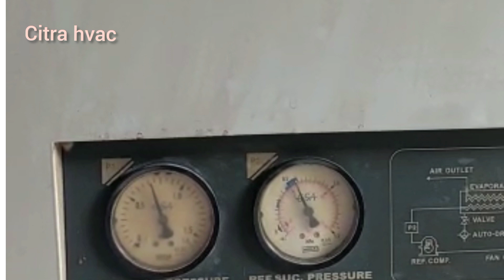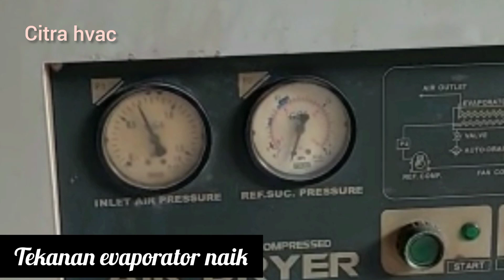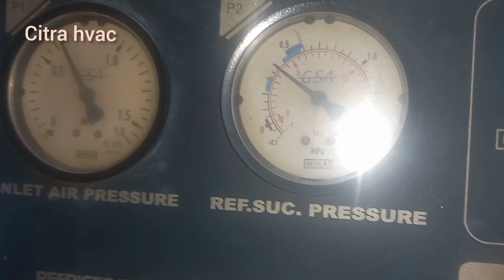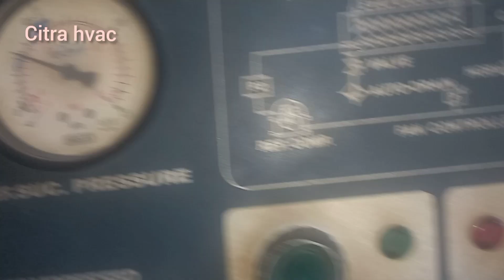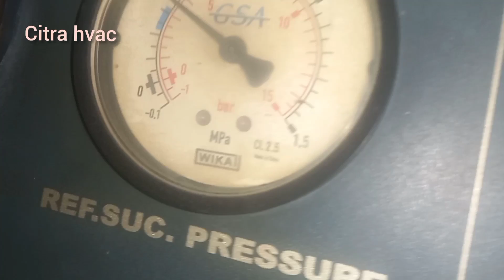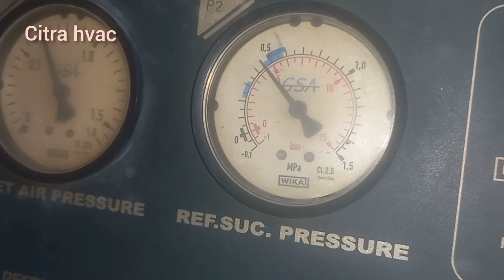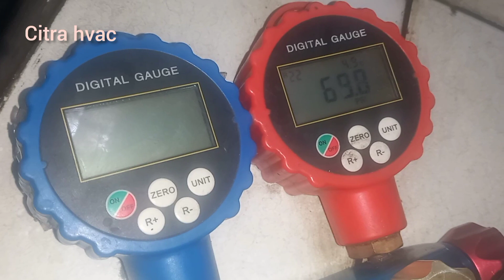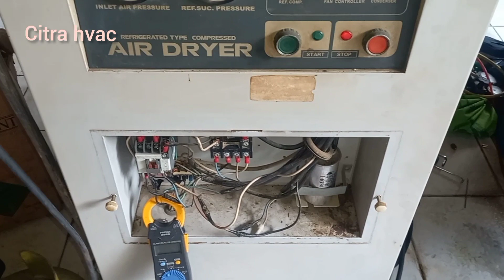udara tidak kering. basah . chiller 0813 1040 1011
sebuah mesin pendingin udara
yang disebut air dryer  adalah
mesin pendingin yang berfungsi untuk penyerapan uap air yang di pompa oleh kompresor angin .
melalui evaporaror air dryer ini
kerja sistim ini bekerja pada suhu 2'c sampai 7'c
pada kasus di atas unit berjalan / runing tapi tidak menghasil kan udara kering
setelah kami lakukan pengecekan
yang bermasaalah
regulator hot gass yang tidak bekerja / los
sehingga freon panas balik ke pipa suction.
dlm eksekusi kami gantu regulator hotgass nya dan melakukn pengsian freon kembali
dan unit kembali normal.